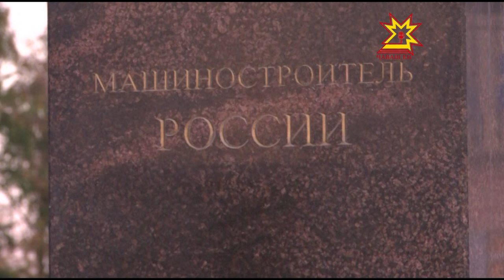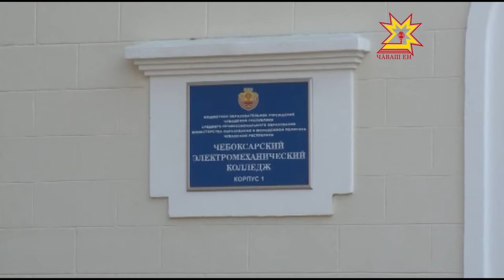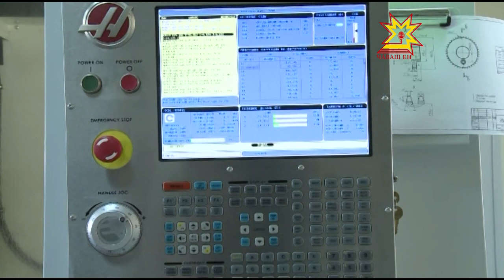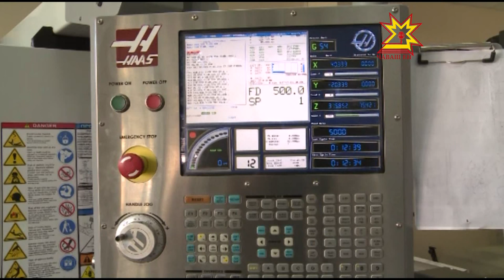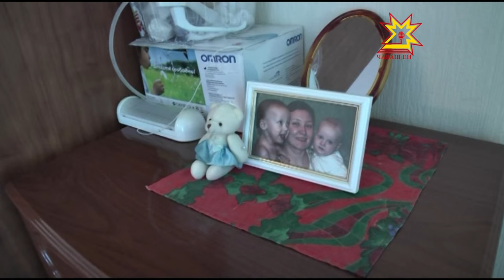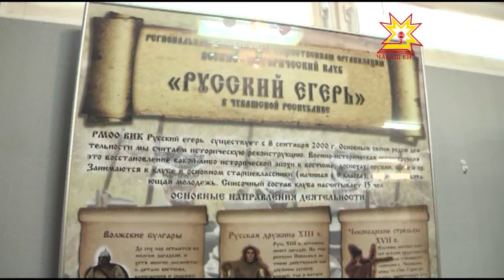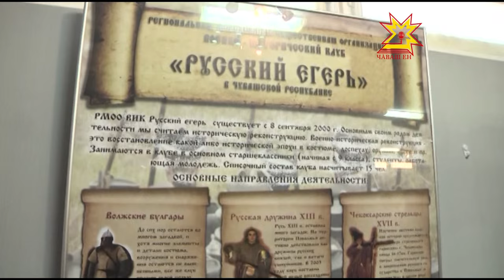Республика 24 09 2015 на русском языке Вечерний выпуск